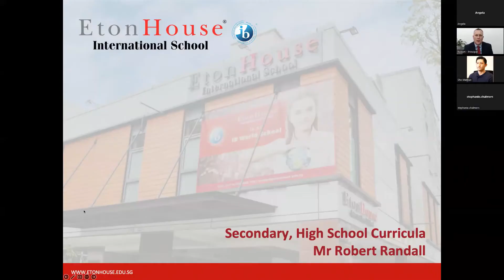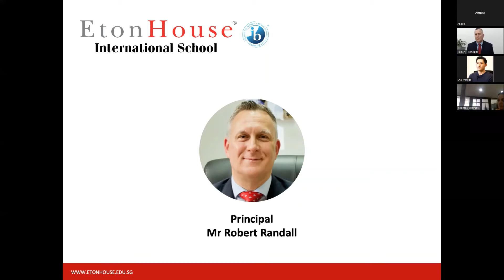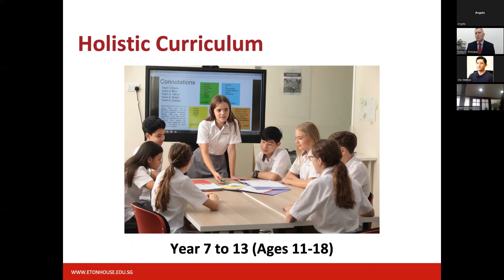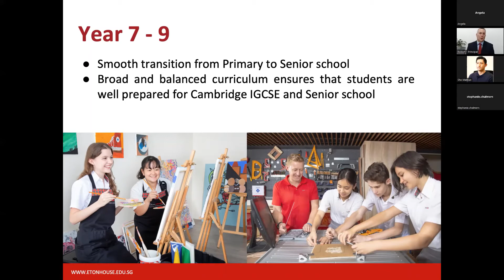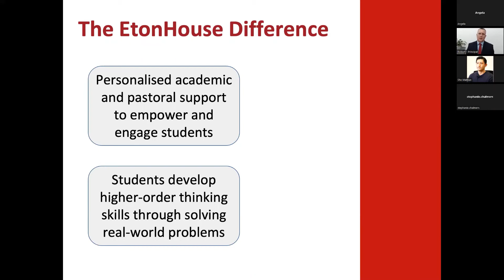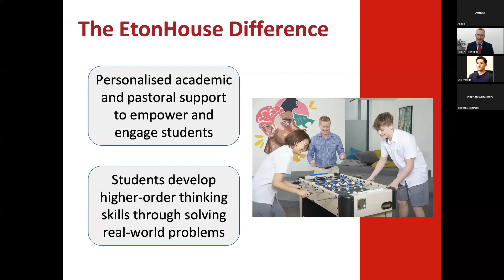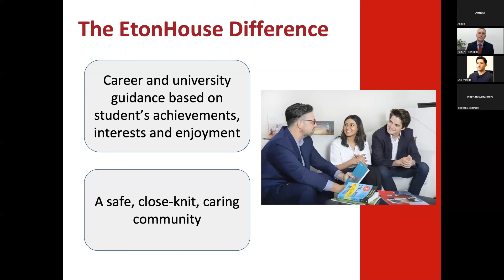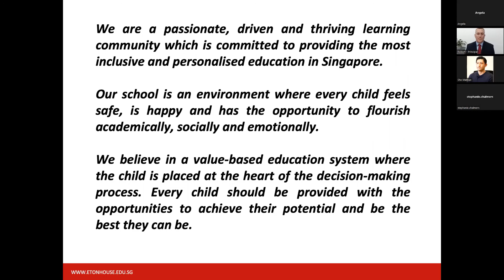Secondary & High School curricula - learn more about IGCSE & IB DP from our Principal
Which curriculum is right for my child? How does it prepare my child for university and beyond?

Listen to Robert Randall, Principal of EtonHouse International School Orchard, about how a broad and balanced curriculum ensures that students are well prepared for the Cambridge IGCSE and IB Diploma Programme. The EtonHouse difference will ensure every student is provided with the opportunities to achieve their potential and be the best they can be in our school.